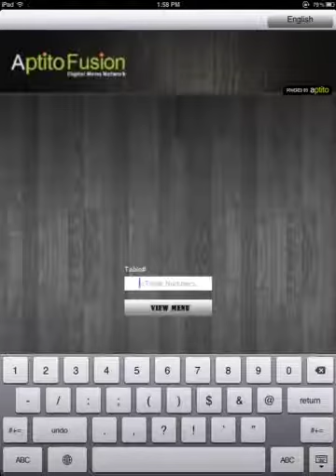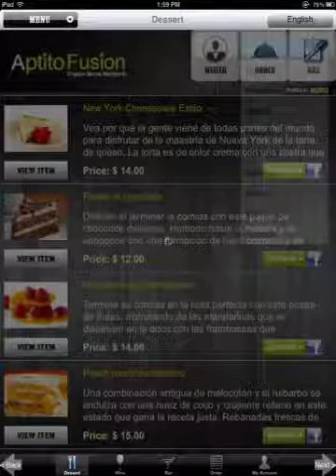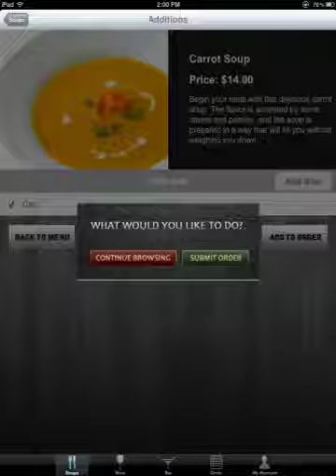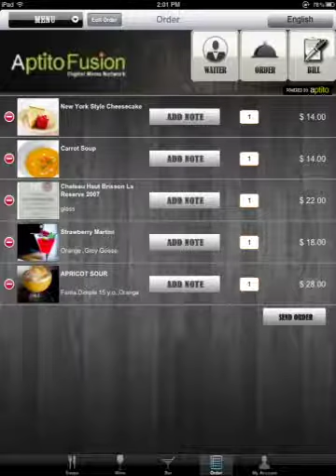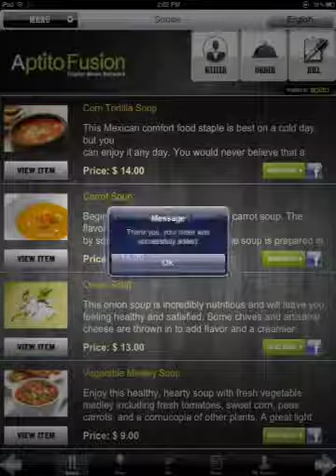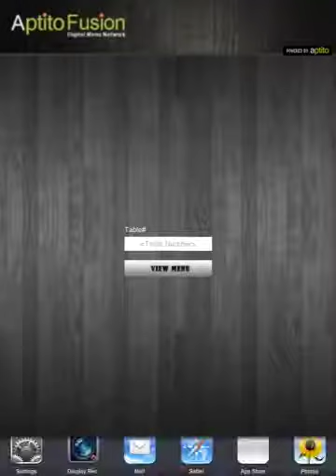Aptito Digital Menu